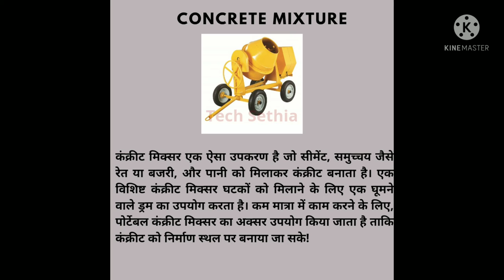concrete mixer kya hote hai II cement mixer machine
A concrete mixer (often colloquially called a cement mixer) is a device that homogeneously combines cement, aggregate such as sand or gravel, and water to form concrete. A typical concrete mixer uses a revolving drum to mix the components. For smaller volume works, portable concrete mixers are often used so that the concrete can be made at the construction site, giving the workers ample time to use the concrete before it hardens. An alternative to a machine is mixing concrete by hand. This is usually done in a wheelbarrow; however, several companies have recently begun to sell modified tarps for this purpose.